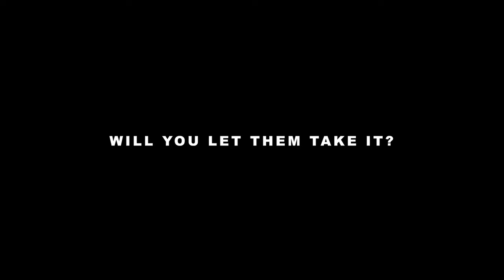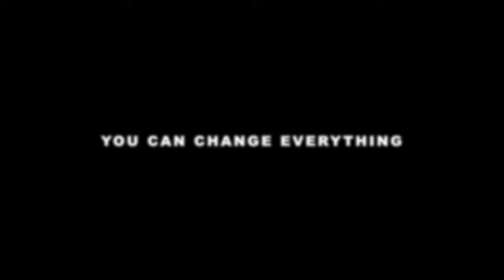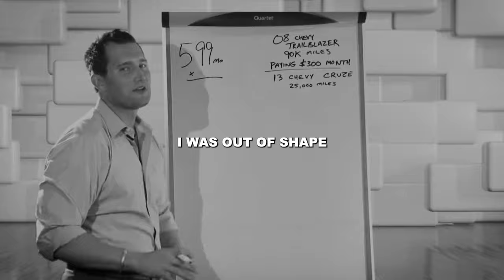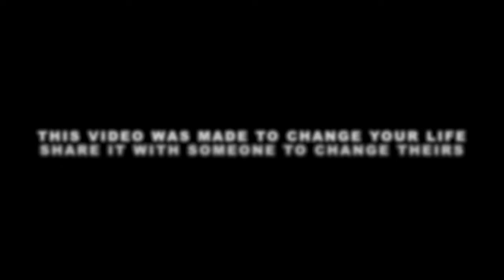ANDY'S MORNING MOTIVATION #30 // Go to War // Andy Elliott